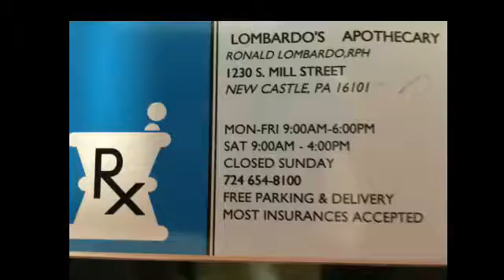NCTV45′s NewsWatch Morning Lawrence County 45 Weather Tuesday March 27 2018